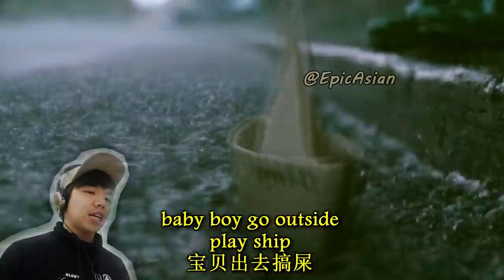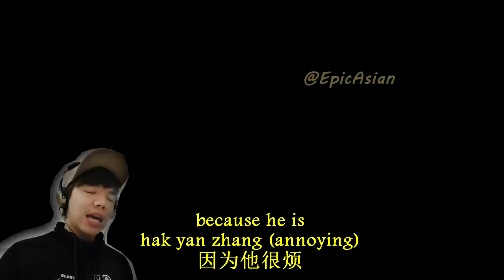It Chapter 2 in 2 minutes 看到你會笑到尿尿的 小丑回魂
Today, I tell you why this bad bad clown... in original Asian accent
如果你不要小丑半夜找你的話記得大大力訂約...

This is my own judgment. Watch the movie. Tell me your opinion. .